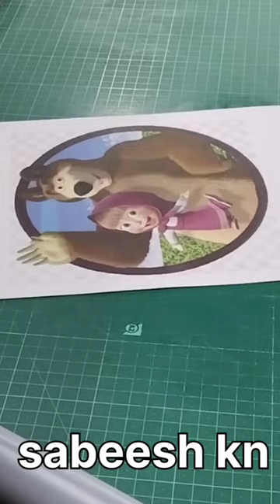masha ant bear theam cake